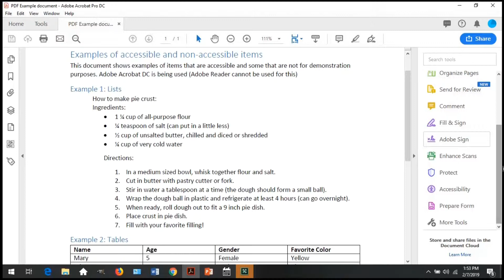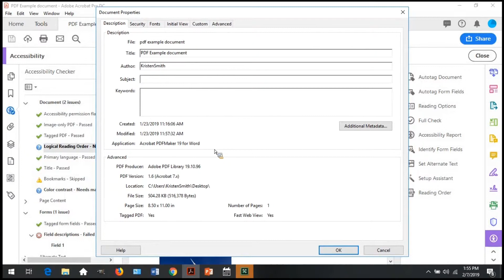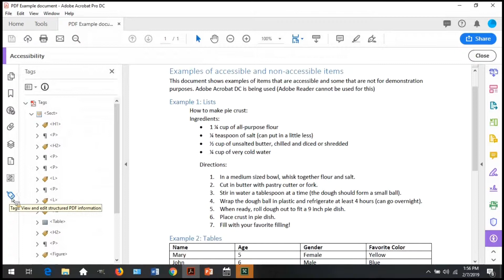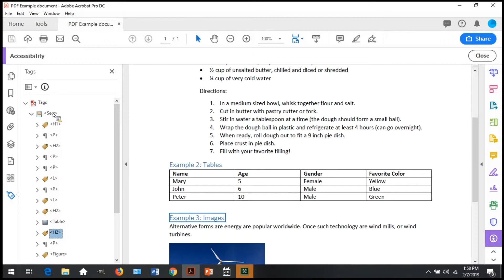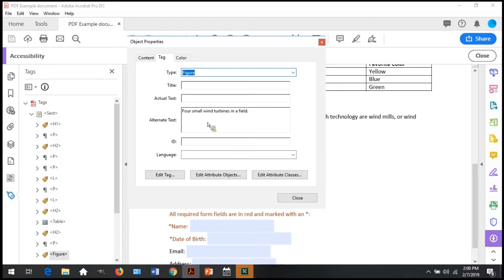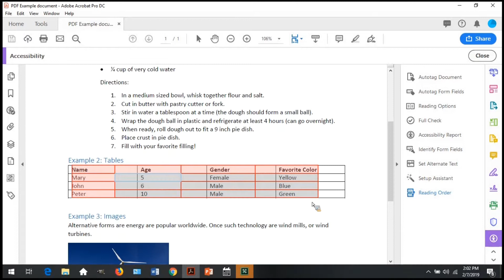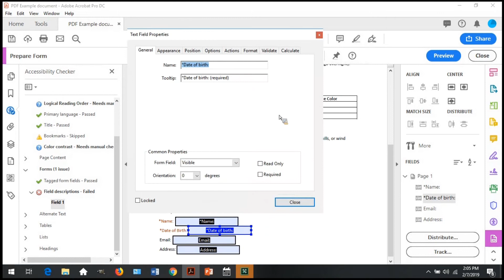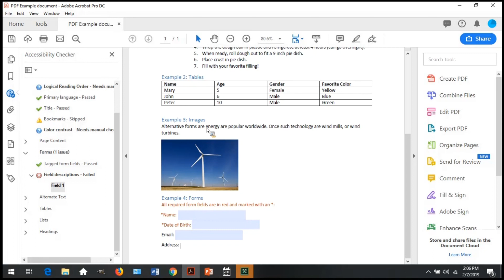Checking Document Accessibility in PDFs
This video provides quick tips for checking PDF document accessibility using tools available in Adobe Acrobat DC.

For more guides and tutorials on how to make your content accessible, visit the NCRTM Accessibility Resources